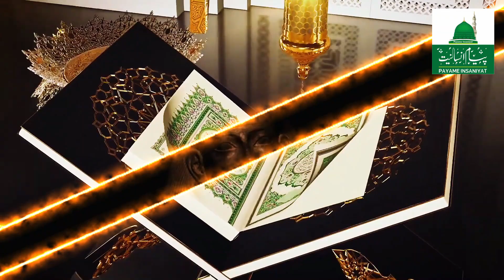firon ki bivi hazrat aasiya ki shahadat ka waqiya I हज़रत आसिया रज़ि o की शहादत का वाक़िया I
This  is for news and Educational channel I firon ki bivi hazrat aasiya ki shahadat ka waqiya I फिरोन की बीवी हज़रत आसिया रज़ि o की शहादत का वाक़िया I
ये वाक़िया सुन कर आप का ईमान ताज़ा हो जायेगा इन्शाअल्लाह I